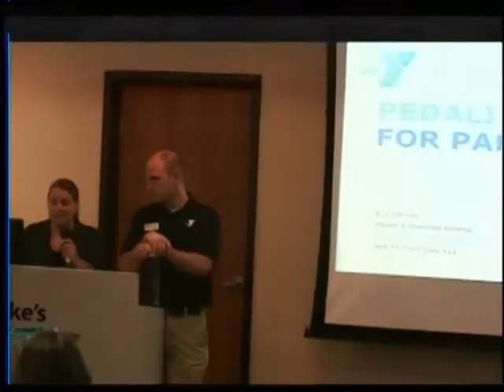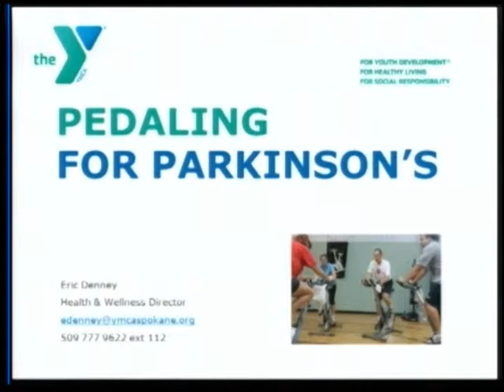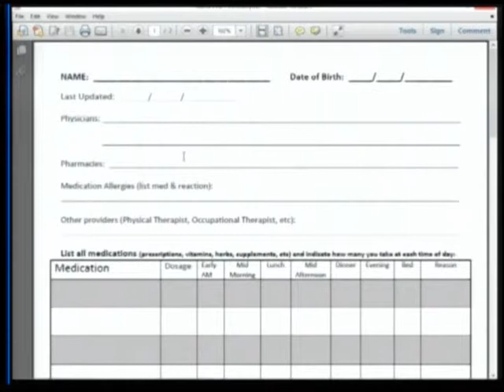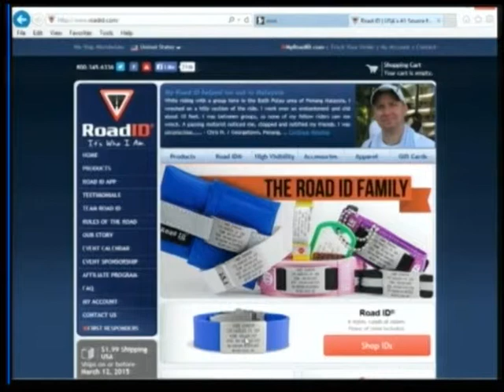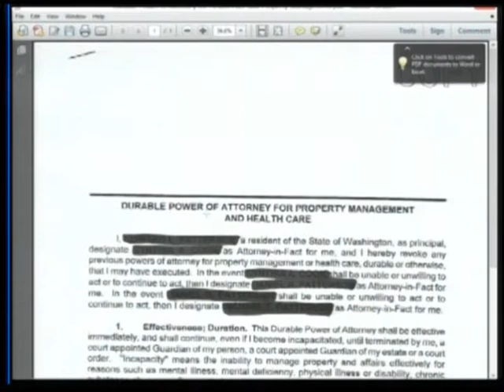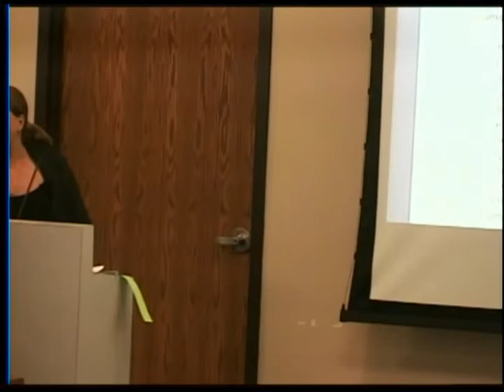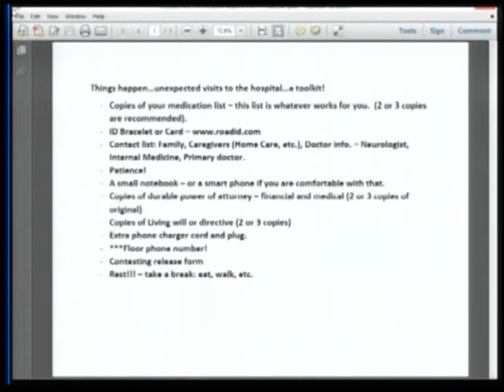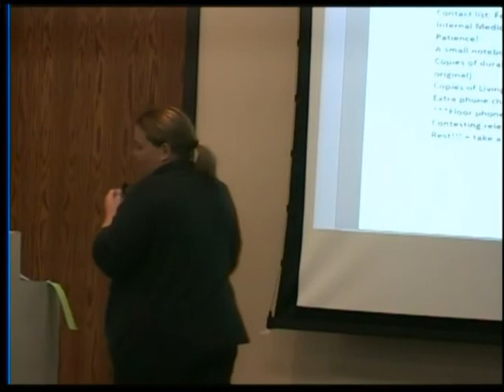Pedaling for Parkinson’s Disease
Eric Denning, Athletic Director at the YMCA Spokane along Pedaling for PD instructor, Jessica.  Science behind Pedaling and why keeping moving with exercise can be beneficial for Parkinson’s Disease symptom reduction.

IF time allows – separate quick presentation “Tips for a toolkit for an unplanned visit to the hospital as a non-spouse caregiver”.